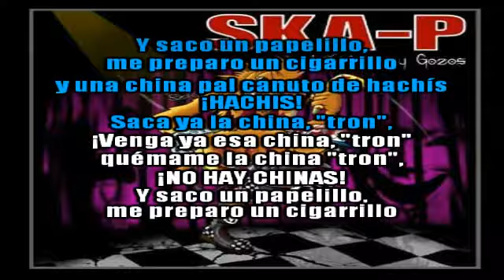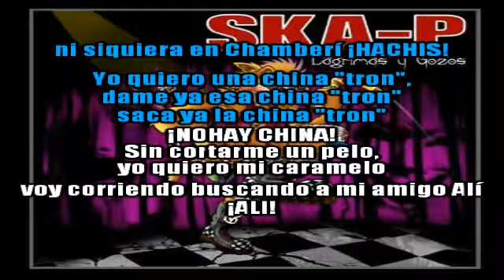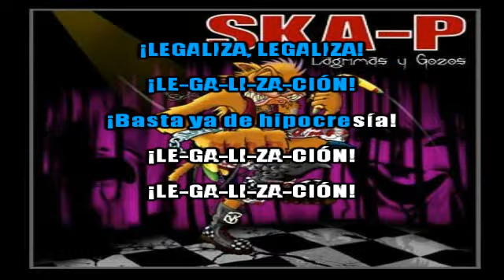legalizacion ska-p - karaoke